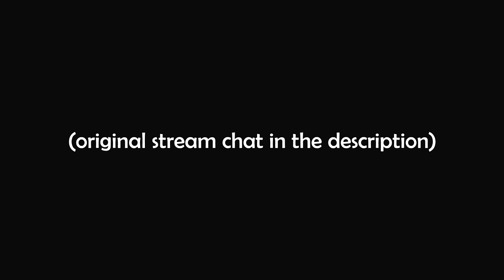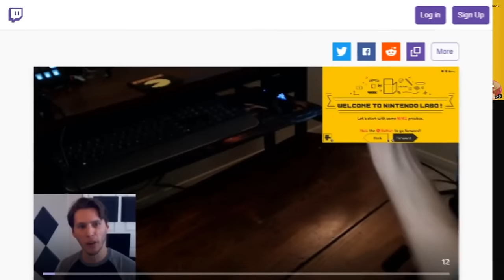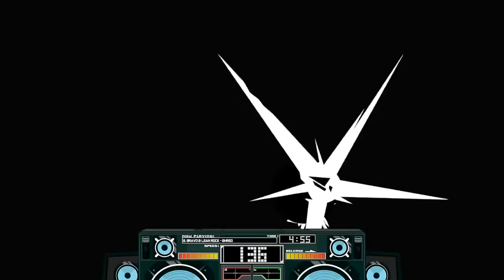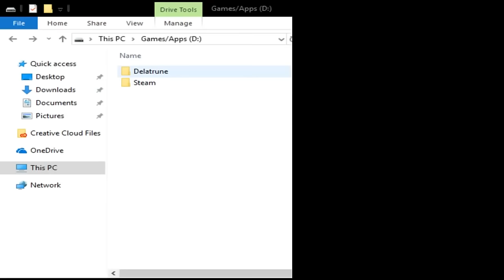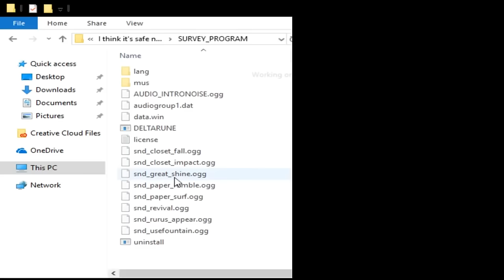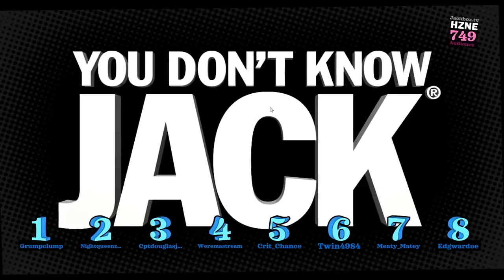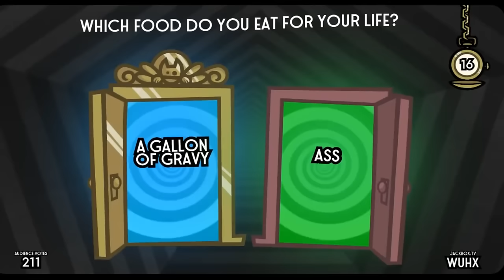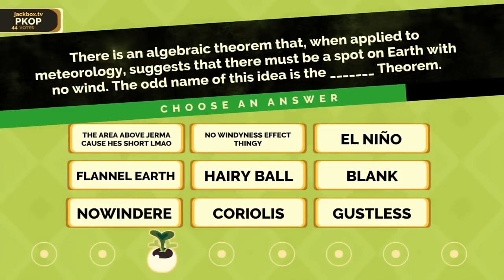Best of Jerma - Red Dead, Green Screen, Blue Too (November 2018)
Best of November 2018

Want to watch with original stream chat?
or check out the website to see all available videos available with chat
and here's the link if you want to donate to the creator of this feature